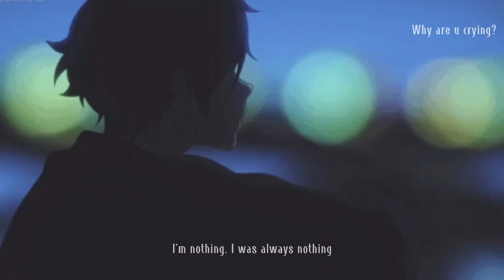Heather x Eyes Blue |Lofi remix ( rain + slowed&reverb )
~If you want to reupload my edited audio feel free to do that but please credit my channel link:

Comment what song you want me to edit, i will try my best to work in NASA hahahaha. ᕦ( ͡° ͜ʖ ͡°)ᕤ